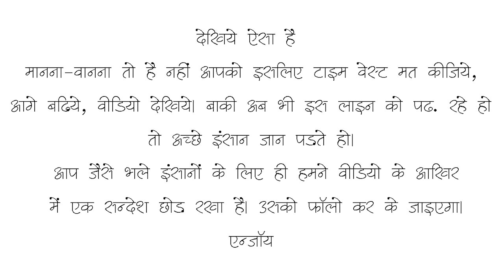Main Balak Hoon Gaon Wala By Tejveer | Poetry | Storytelling | Wordsutra Open Mic